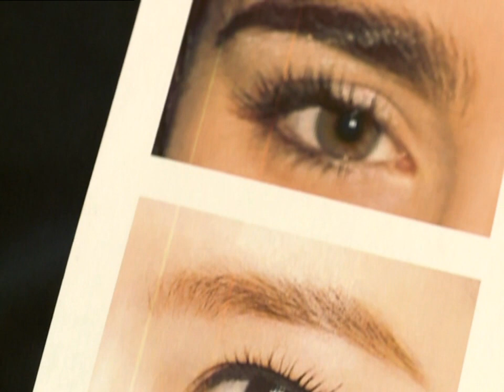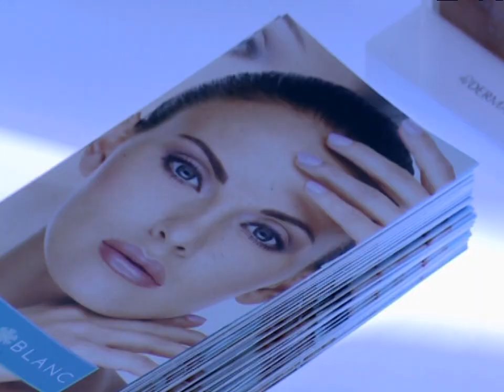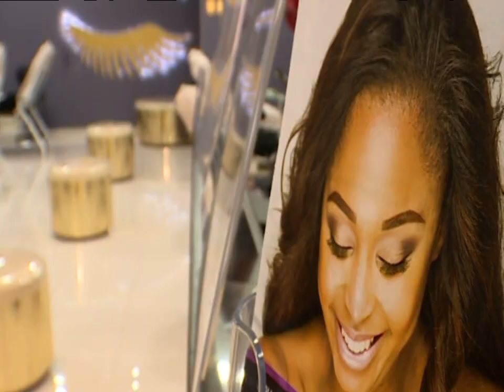Unaiza Moideen - Entrepreneur & Brow Bar owner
Kriya chats to Unaiza Moideen , who’s an entrepreneur and an expert in the art of creating the perfect eyebrow.